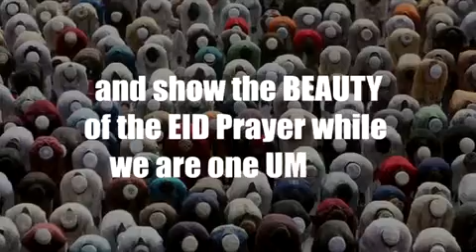NICC Eid Al-Fitr Prayer 2017 - Sunday, June 25, 2017 at Ohio Expo Center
InshaAllah, Eid Al-Fitr will be celebrated on Sunday, June 25th, 2017. The Eid Prayer will be at 9:00am, held at Cardinal Hall of the "Ohio Expo Center". Takberat will start at 8:30am. Please plan on arriving at 8:00am.

NICC will prepare the Hall and make it  ready for praying. But, attendees are encouraged to bring their own Prayer Rug. There is a $10 parking fee, arrive early to avoid traffic congestion.

About Cardinal Hall
Cardinal Hall opened in July 2016, has an interior area of 75,000 square feet.  The facility features modern furnishings, plenty of restrooms, an on-site café  and ample parking.